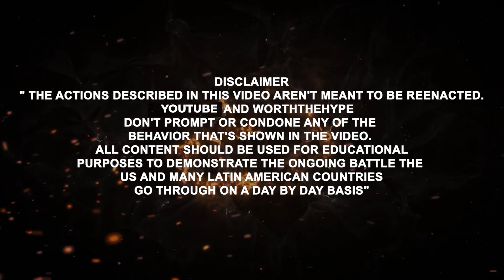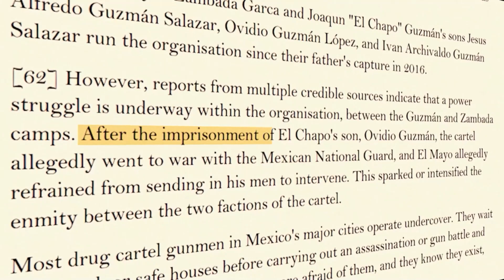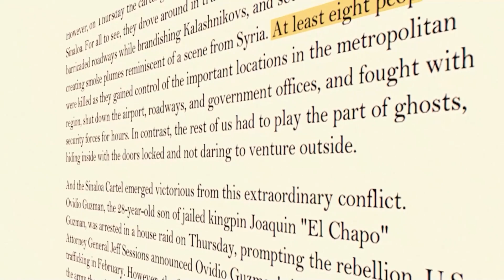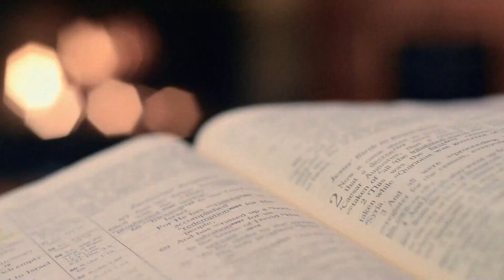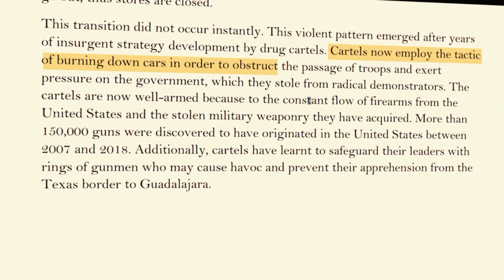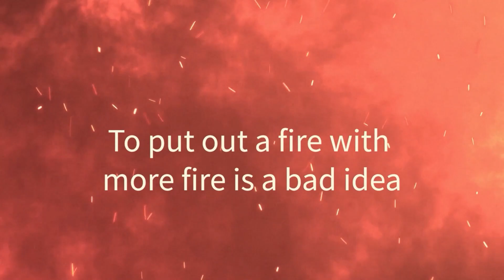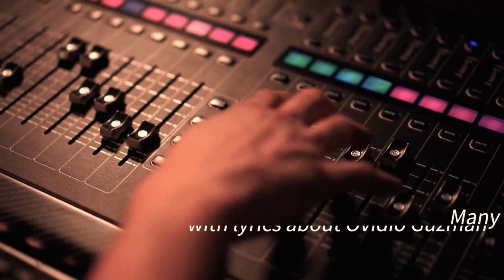Is Sinaloa cartel losing its power?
The Sinaloa Cartel, or Cártel de Sinaloa in Spanish, is a massive transnational criminal organisation with a focus on many criminal activities. CDS, Guzmán-Loera Organization, Pacific Cartel, Federation, and Blood Alliance are all names
for this group. It was founded in the late 1980s as one of several "plazas" throughout Mexico that reported directly to the Guadalajara Cartel. The
company's headquarters is in Culiacán, Sinaloa, Mexico, although it conducts business on a global scale from there.

Watch this video to find out if the Sinaloa
Cartel is losing power or is still in control of Mexico. You'll have to stay with us
until the very end to find out more.